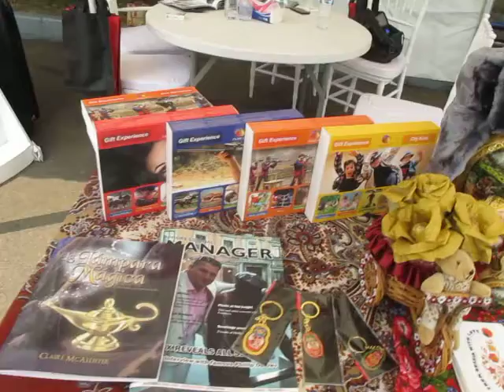Enjoy with Indonesian Dance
On last weekend there was an unusual competition on the territory of APM Stable & Boarding School in Tangerang. Cinta Indonesia Open 2014 became very interesting event not only for horse owners and heads of stables and riding schools but also for those who are not connected to the horse sport at all.
Enjoy It was presented on this event as a partner of APM Stable and was launching absolutely new product there – Gift Experience Boxes. People who were visiting bazar on the territory of the complex were really intrigued by those colorful boxes with lots of pictures on them.